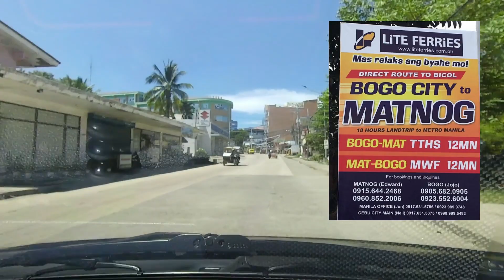Bogo City, Cebu On The Road | North of Cebu Roadtrip | Happy Fiesta Bogo City!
Hi Everyone, I am sharing another Cebu On The Road Vlog. We are back in Bogo City, Cebu who is about to have their Fiesta Celebration. This roadtrip is blessed with a sunny day compared to our first visit in Bogo City. I will also share recent updates on Polambato Port in Bogo City since it has been recently connected to Matnog, Sorsogon in Luzon. This will make it more easier for Cebuanos to travel by land to Manila and other parts of Luzon. The port is also connected to different provinces of Masbate, Samar & Leyte. This will make Bogo City the main gateway to Bicol and other neighboring province in Cebu.

Gadgets Used:
Go Pro Hero 7 Black
Editors:
Video: Shotcut
Thumbnail: Canva